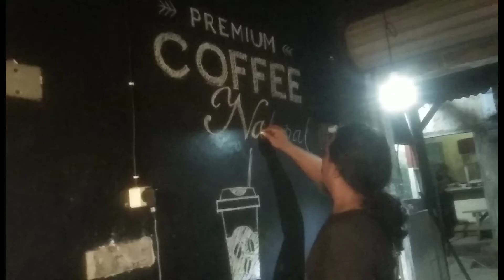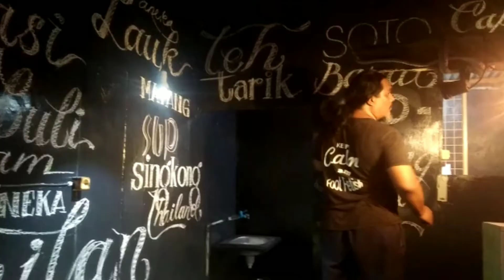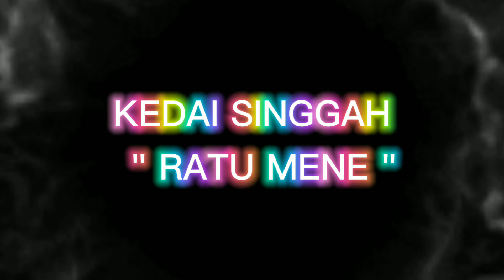konsep warteg ala cafe..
konsep warteg gue part#1